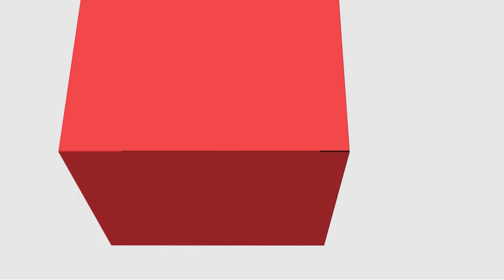[ADMP] - Cooperação Internacional - Apresentação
Cooperação Internacional  com o professor Rafael Henrique Mainardes Ferreira para o curso de Administração Pública - EaD da Universidade Estadual do a Centro Oeste do Paraná.  Apresentação